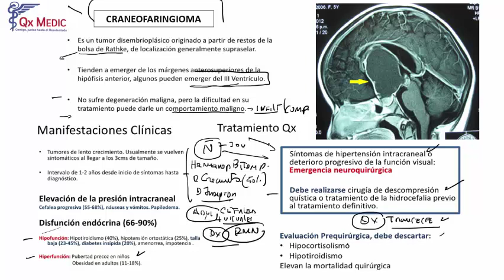2 CRANEOFARINGIOMA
RESIDENTADO MÉDICO
FASE I: FASE REGULAR
QX MEDIC ©
2019